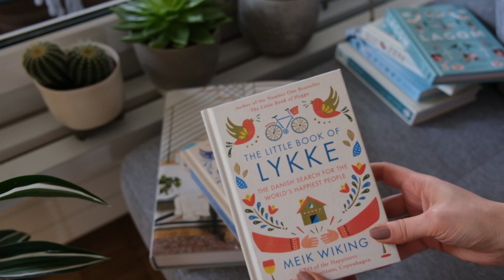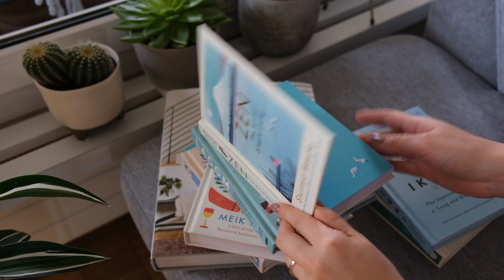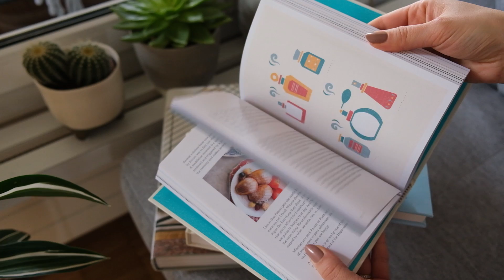БЫТЬ В МОМЕНТЕ| Покупки одежды| Уютные книги| Овощные вафли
Рада видеть вас! Сегодня будет максимальная доза уюта: организация, вкусняшки и книги.

Одежда из видео:
Серый домашний свитер - Vero Moda

Книги:
Joanna Gaines - Homebody
Meik Wiking - The Little Book of Hygge
Meik Wiking - The Little Book of Lykke
Linnea Dunne - Lagom
Shunmyo Masuno - Zen
H.Garcia & F. Miralles - Ikigai
Meik Wiking - The Art of Making Memories

В этом видео готовим завтрак: грибы, жареные с луком, овощные вафли и соус дзадзики. В последующих видео буду указывать все блюда, чтобы вам потом легче было найти нужный рецепт 😊